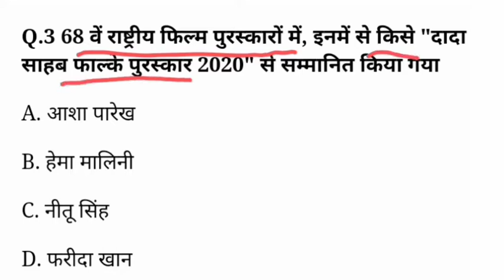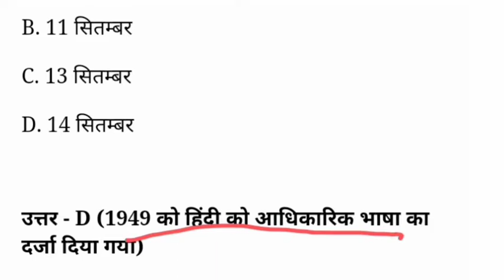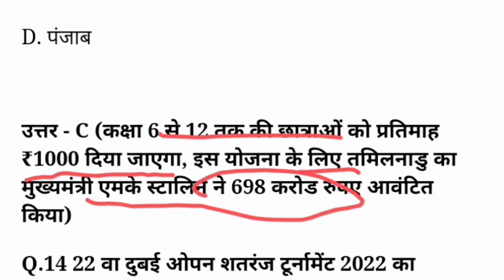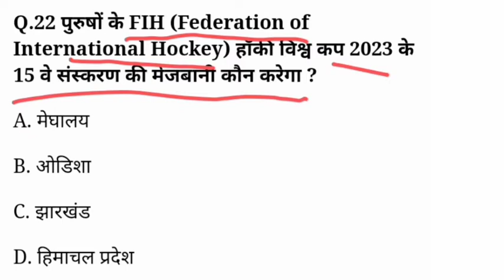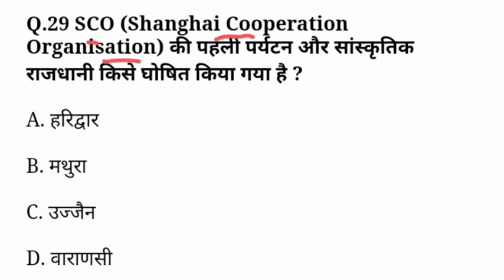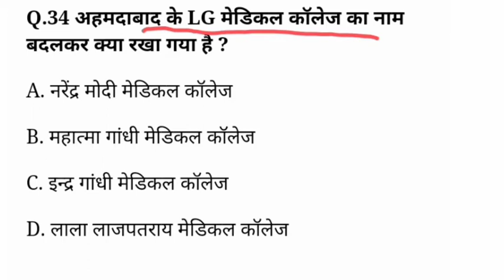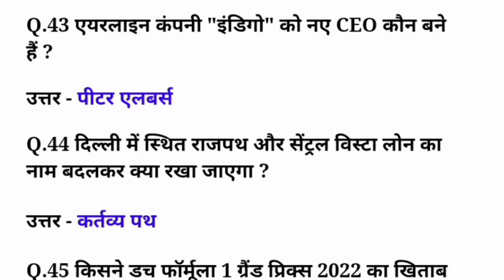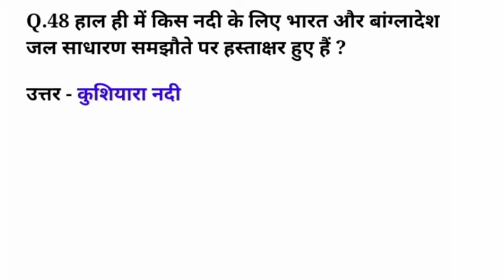सितम्बर 2022 पूरे महीने के करेंट अफेयर्स MCQ || Current Affairs September 2022 For All Competition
Daily current affairs,current affairs today,current affairs 2022,current affairs,current affairs live,today current affairs August
current affairs hind

current affair